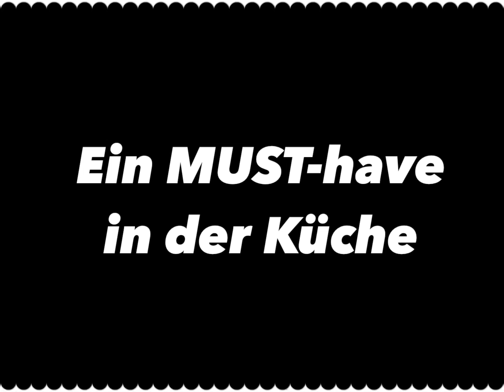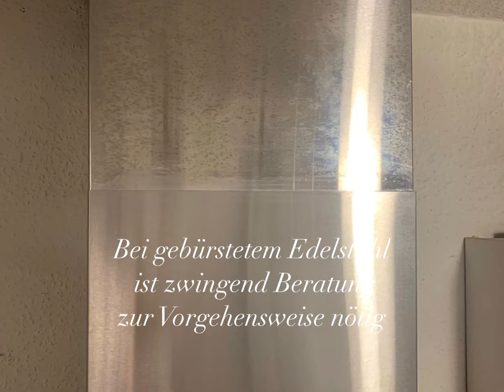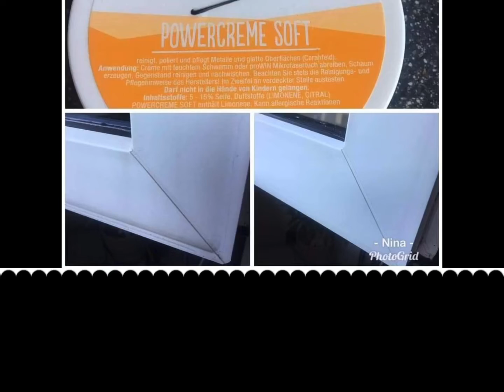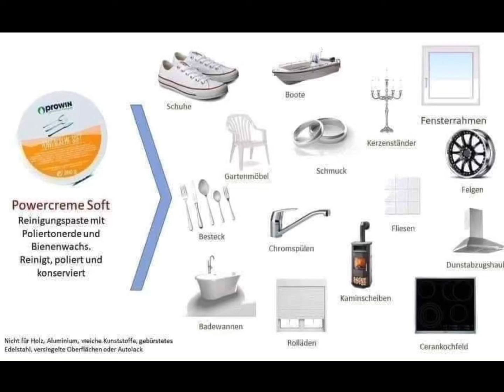proWIN CREAMEX SOFT (ehemals POWERCREME SOFT)